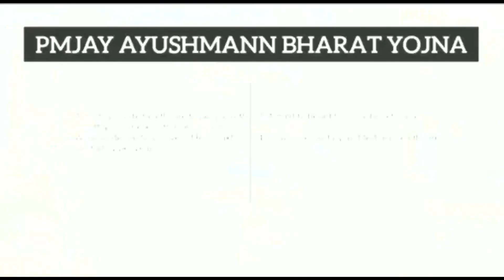𝐇𝐄𝐀𝐋𝐄𝐑𝐒 𝐓𝐎𝐔𝐂𝐇 𝐈𝐒 𝐋𝐈𝐊𝐄 𝐀𝐍 𝐀𝐍𝐆𝐄𝐋'𝐒 𝐓𝐎𝐔𝐂𝐇